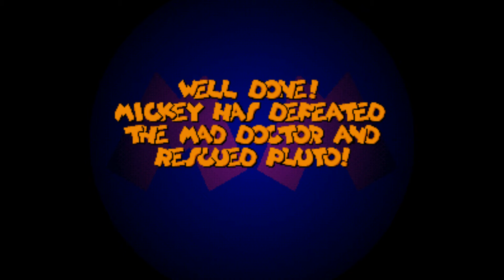Mickey Mania - The Timeless Adventures of Mickey Mouse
SNES